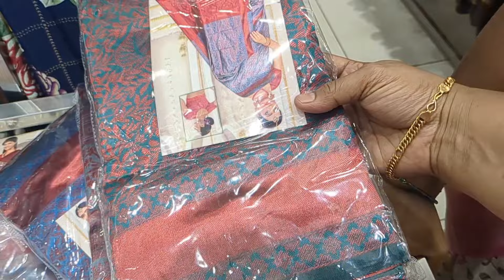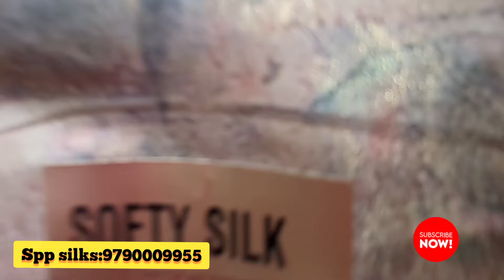Spp silks💕Basket saree collections👌🏻oppanakara street coimbatore